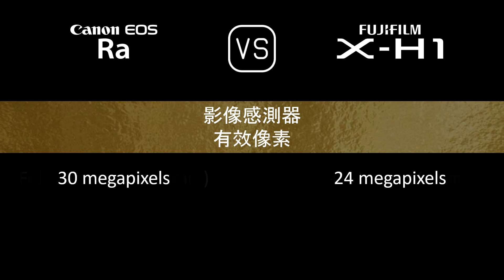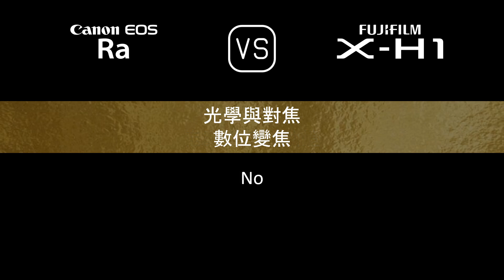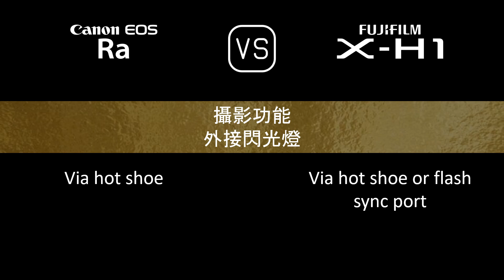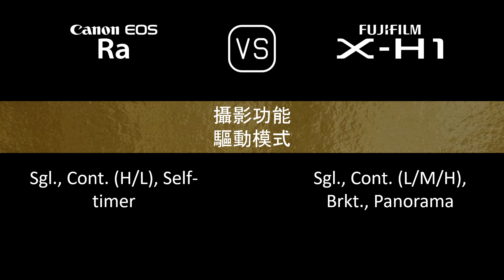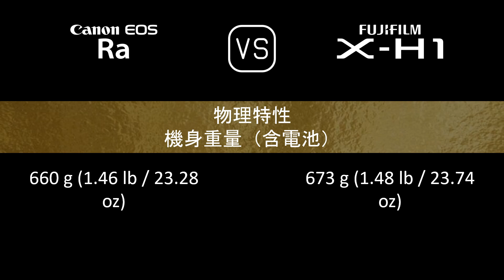Canon EOS Ra 與 Fujifilm X-H1 的規格比較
本片是 Canon EOS Ra 與 Fujifilm X-H1 的功能概述和規格比較 (comparison of specifications)，希望對您有所啟發。感謝您的支持。

00:24 推出
00:32 機身
00:41 影像感測器
01:05 影像
01:21 光學與對焦
01:50 屏幕
02:10 取景器
02:26 攝影功能
03:27 錄像功能
03:43 儲存
03:47 連接性
04:16 物理特性
04:36 雜項